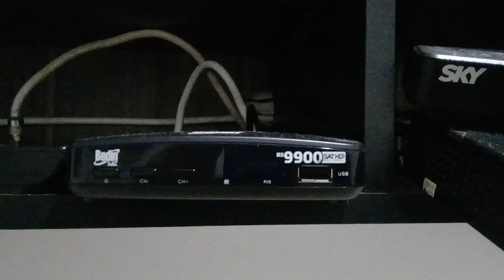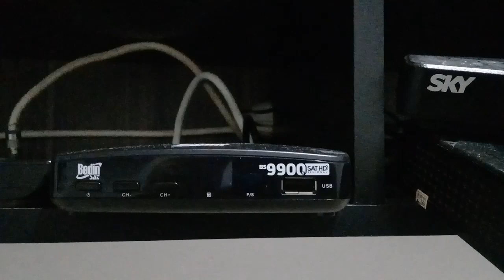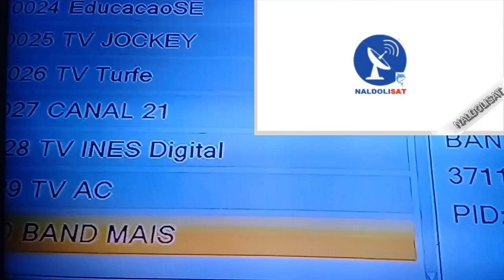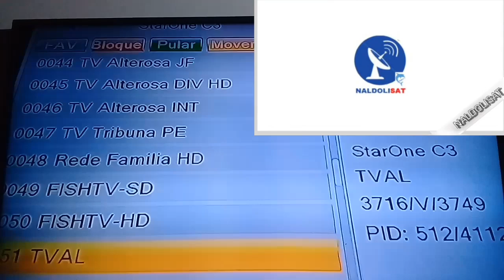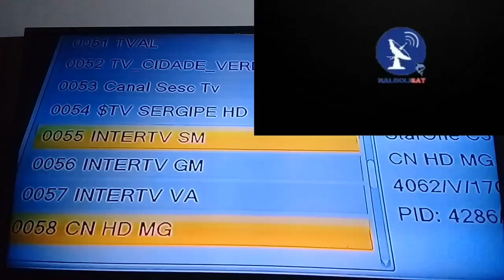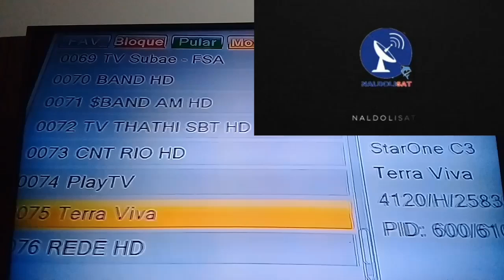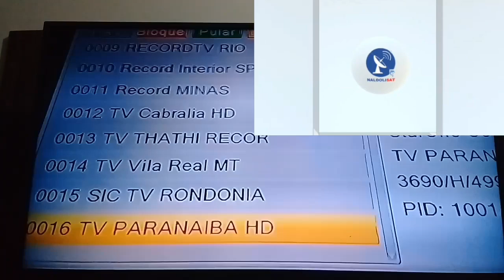Parabolica Muitas Opções Legais